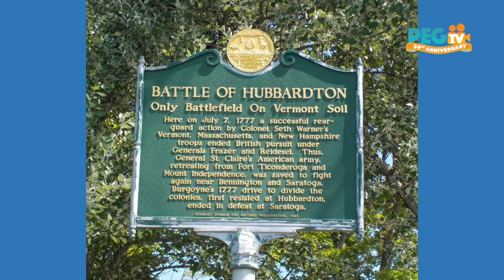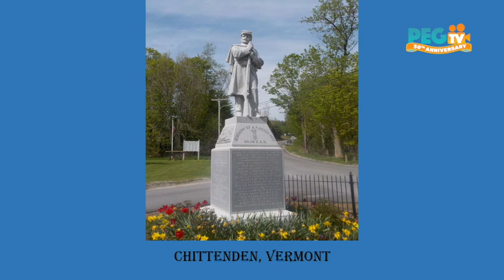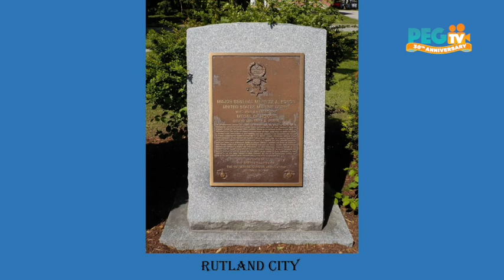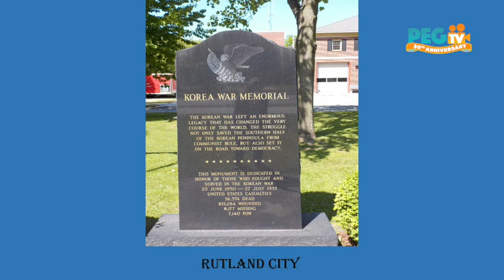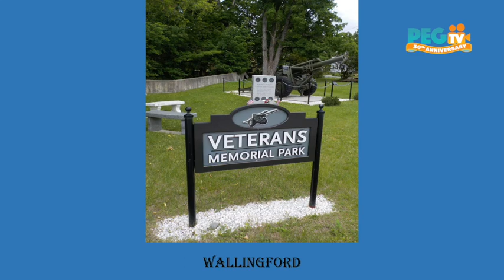War Memorials of Rutland County - April 2024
War Memorials of Rutland County recorded in April 2024 - Produced by Gale Finlayson